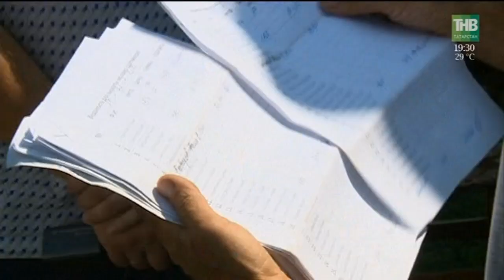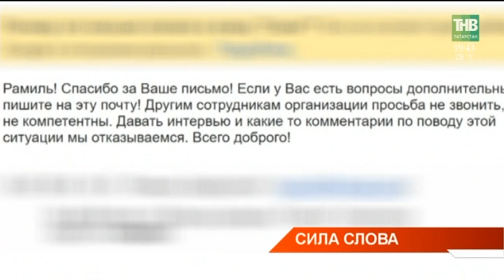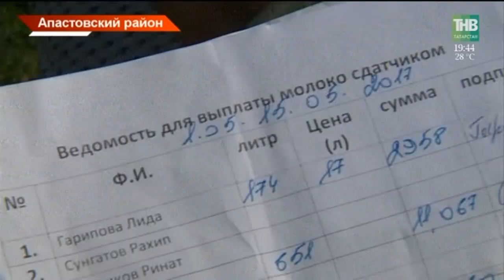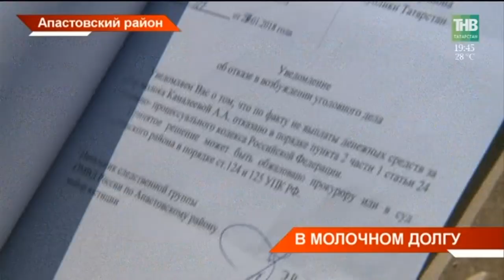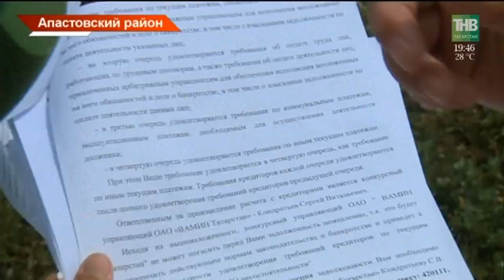Новости Татарстана 16/07/18 ТНВ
→ Самый лучший чемпионат завершился самым ярким финалом. За всю историю проведения мундиалей Российский турнир по многим показателям стал топовым среди футбольных праздников. Президент ФИФА уже назвал его лучшим в истории. И неудивительно, что на финальный матч приехали главы целого ряда государств.  Это президенты Франции, Хорватии, Азербайджана, Казахстана, Белоруссии. На московский стадион болеть отправился и Рустам Минниханов, а «Калинка» Аиды Гарифуллиной под ритмы Рональдиньо затмила выступление тройки хедлайнеров.
→ Триста тысяч гостей посетили Казань за время чемпиона мира по футболу. Две трети - это иностранцы. Итоги мундиаля подвели сегодня в столичной мэрии. То, что гости из-за рубежа увидели объективную картину нашей страны и поразились красоте наших городов и радушию жителей - назвали главным эффектом чемпионата.
→ Без этих ребят чемпионат мира в России не был бы лучшим в истории. 210 тысяч рабочих часов - именно столько отработали волонтеры в период мундиаля. За работу их уже поблагодарили Владимир Путин и президент ФИФА Джанни Инфантино. А накануне сто лучших татарстанских добровольцев отметили специальными благодарностями от Президента Республики.
→ В то время, как чемпионат мира стал торжеством толерантности и дружелюбия, в мире молодёжной моды произошло нечто, что вполне может бросить на это тень. Казанские производители одежды выставили на продажу футболки с надписями "маржа". Слово считается оскорблением для русской женщины, хотя филологи полагают, что изначально оно не несло негативного оттенка. Как такой эксперимент восприняли казанцы?
→ Молочная долговая яма образовалась в Апастовском районе. Владельцы личных подсобных хозяйств в деревне Сатламышево не могут получить деньги от молочного трейдера. По версии сельчан, в общей сложности предприниматель им задолжал полмиллиона рублей. Деньги не выплачиваются больше года. Жители села откровенно в отчаянии. Молоко сдавали пенсионеры. Почему скисли отношения между трейдером и сельчанами?
→ Чемпионами должны были стать мы, - так ответил Президент Татарстана на вопрос, за кого он болел на мировом чемпионате. Сегодня Рустам Минниханов принял участие в открытии летнего кампуса Президентской академии. Это больше двухсот талантливых молодых людей из 35 стран, которые пройдут в Татарстане образовательную программу. Чему они научатся и откуда о кампусе узнали по всему миру?
→ Река Зай вновь полна мертвой рыбы- такое сообщение появилось в соц. сетях. Год назад мы уже рассказывали о массовой гибели рыбы на этом водоеме, и вот- история повторилась. Наша съемочная группа выехала на место.
→ В Казани с начала августа начнётся масштабный пилотный проект по раздельному сбору мусора.  Первыми переоборудуют все мусорные площадки Авиастроительного района. Так республика начнет двигаться к глобальной цели 2022-ого года, когда раздельный сбор должен стать повсеместным. Готовы ли казанцы этим заняться?
→ Дачники Челнов плачут от хомяков. Садоводы жалуются- грызуны ведут себя агрессивно и покушаются на урожай.  Так ли страшен хомяк, как его малюют?

Координаты:
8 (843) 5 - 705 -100